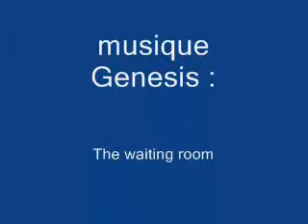crash F1 nikko